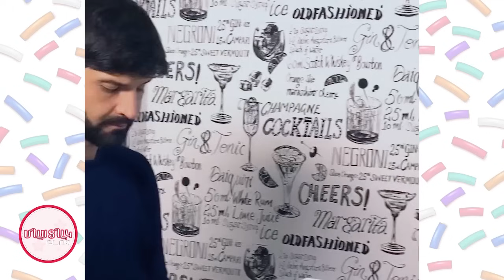Ռոբերտը և Շաքեն հաշտվո՞ւմ են. Բացառիկ